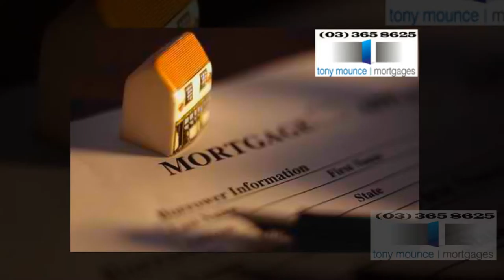Mortgage Brokers Christchurch | Tony Mounce Mortages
We arrange finance and insurance for customers and we like to think we have become pretty good at it. We start by spending time with you, discussing your situation and getting 'the big picture'. I and my team are a practical lot and freely dispense our advice and objective opinions, always with the aim of getting you into the right property and making sure you have the right amount of cover to meet your needs.

Tony Mounce Mortages

6 Rotherham St
Riccarton, Christchurch 8041
New Zealand